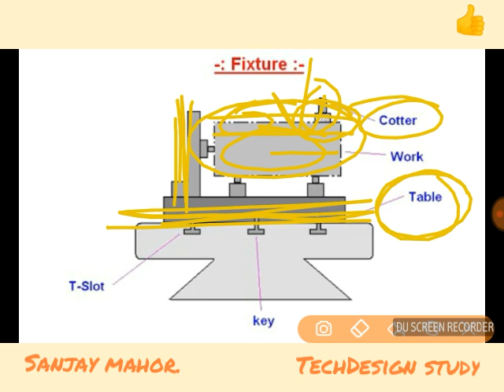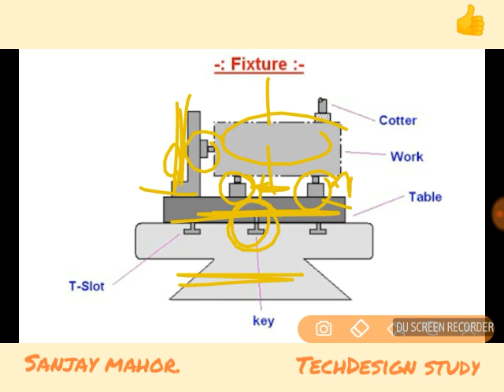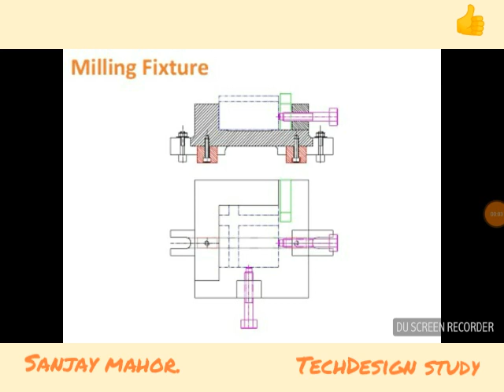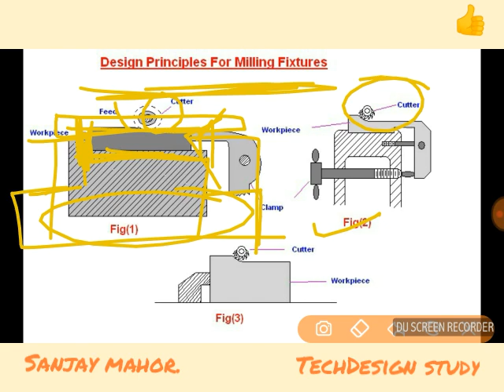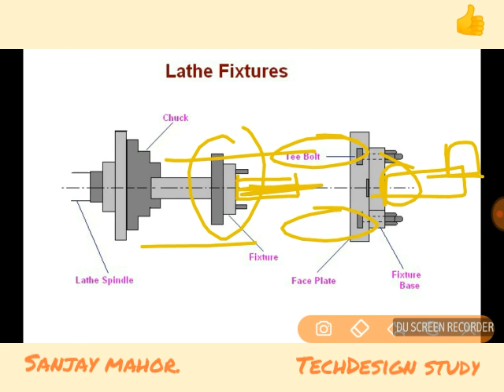Milling / drilling & lathe fixtures for industry in hindi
You will know about what is milling , drilling and lathe fixtures and use in CNC or vmc machine..